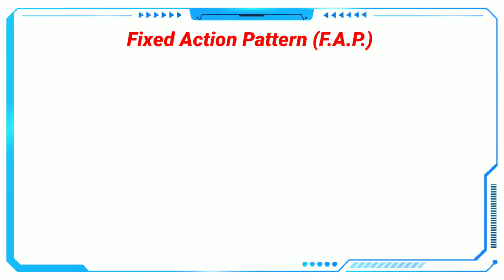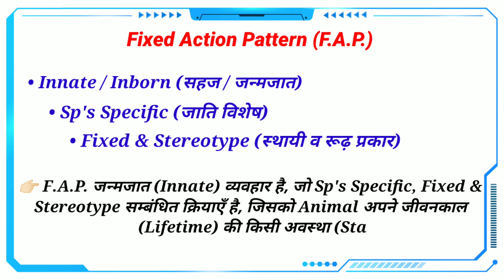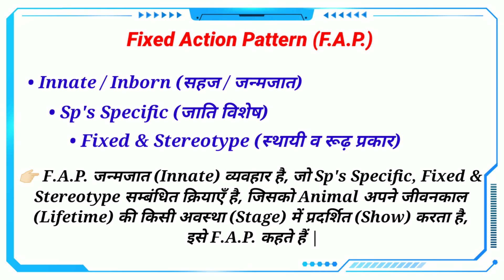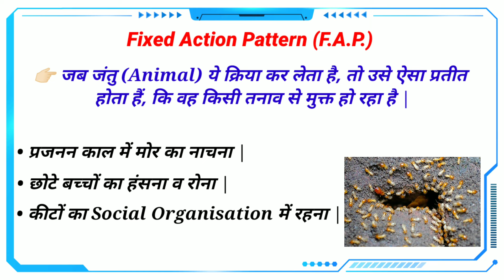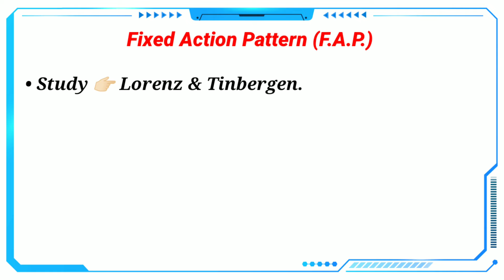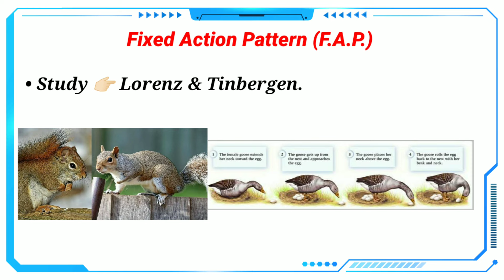Fixed Action Pattern In Animal Behaviour || Definition, Concept, Examples || By Dadhich Sir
Is video mein main aapko Fixed Action Pattern (Ethology) ko bataaya hai.